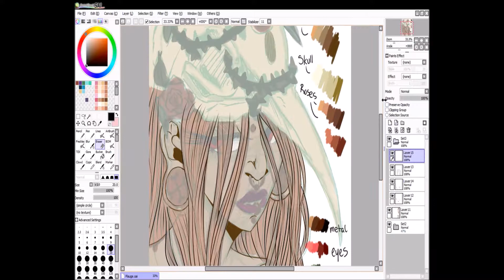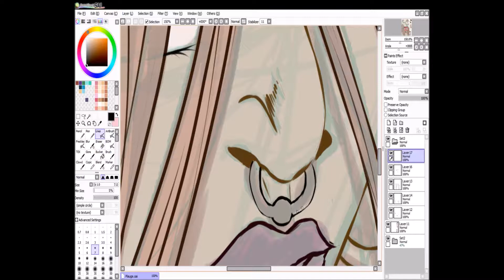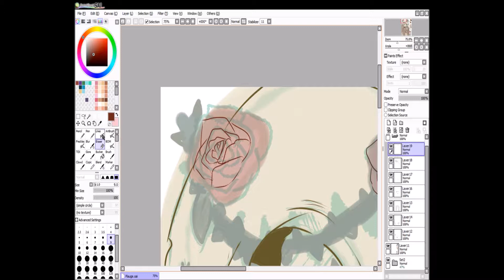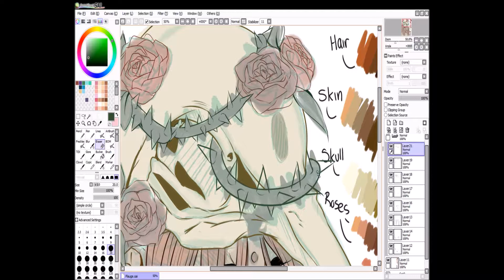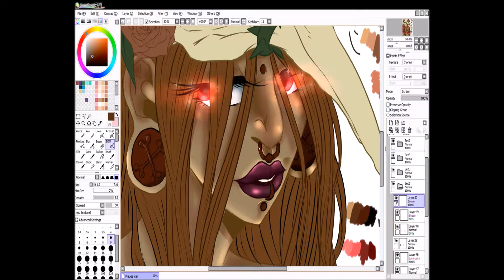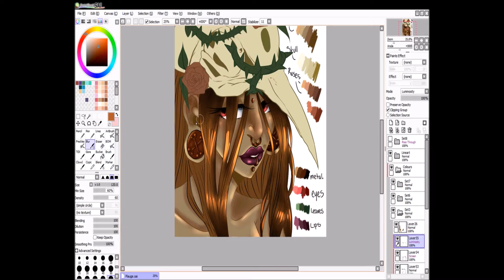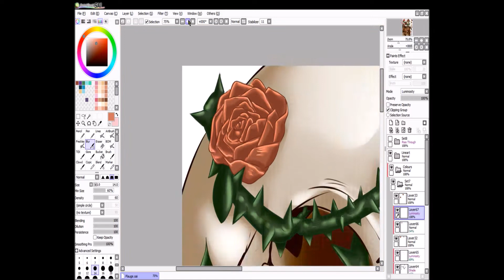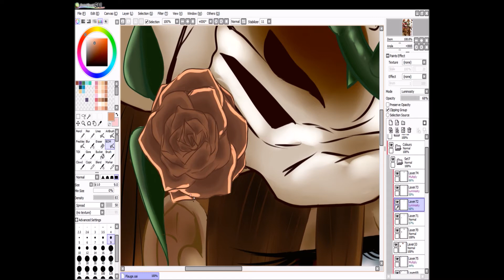In Sickness... //Speedpaint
and in death...
The Goddess of Sickness, Plague// Colours Comic.

Est. Time- 3hrs